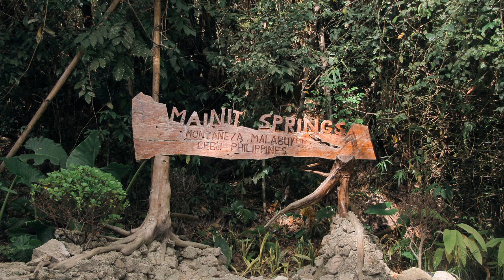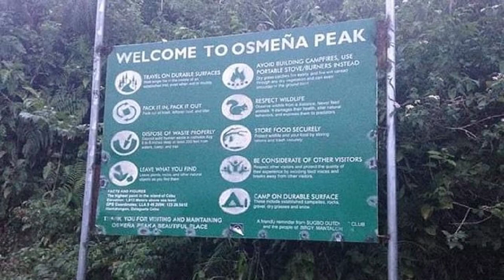Moalboal City 🤿 Philippines [2020]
Cette vidéo présente la ville de Moalboal dans la province de Cebu aux Philippines.

A vrai dire, la municipalité de Moalboal borde la route principale faisant le tour de l’île de Cebu.
Le lieu touristique en bord de mer sur le détroit de Tanon, est le village de Panagsama, situé à 4 Km à l’Ouest de Moalboal.

Moalboal, qui signifie littéralement « eau bouillonnante » offre :

• Des sites de plongée parmi les plus connus des Philippines
• Des cascades de toutes beautés
• Des sommets montagneux avec des points de vue époustouflant
• Et des couchers de soleil magnifiques

La vidéo présentes les meilleures sites et visites de l’île avec leur coût et les moyens de transport pour y accéder.

• Le Sardine Run
• Les cascades : Kawasan Fall
• Les piscines d’eau chaude : Mainit Hot Spring
• La plage : White beach de Basdaku
• La plage : Lambug Beach de Badian
• L’île : Pescador Island
• Le pic : Osmena Peak

N’oubliez pas de faire part de vos commentaires, ça sera avec plaisir que l’on vous répondra !!!

Toutes les suggestions de sujet qui vous intéresse concernant la vie aux philippines sont les bienvenues !!!

A bientôt sur l’archipel de plus de 7'000 iles des Philippines !!!